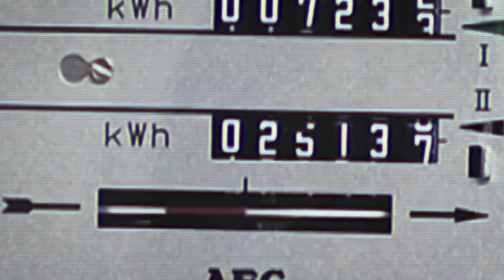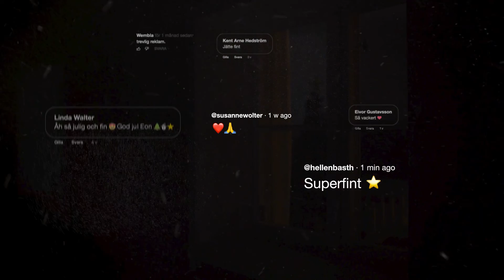Nu släckas tusen juleljus - Carola × E.ON [Casefilm]